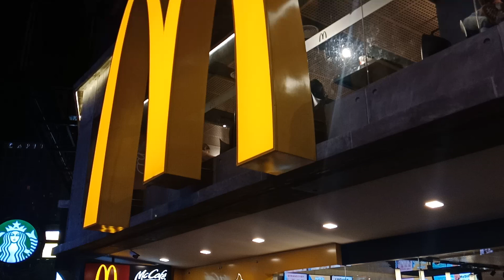Aku suka awek ni.... Misteri Mimpi Syakila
Pemuzik jalanan Bukit Bintang Kuala Lumpur Malaysia